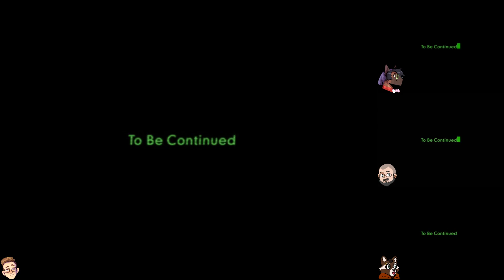Zombie Public Transit - Episode 4 | Resident Evil: Outbreak File #2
~~Game Description~~
Resident Evil Outbreak: File #2[a] is a survival horror video game and is a sequel to Resident Evil Outbreak and the final installment of the spinoff game series. It was released for the PlayStation 2 in Japan on September 9, 2004, North America on April 26, 2005, and Europe on August 26, 2005.

Following the success of Outbreak in Japan, Capcom announced File #2 in late 2004. The same eight characters from the first title return with similar abilities, and the game once again takes place in a zombie-inhabited Raccoon City. Five new scenarios are available, the first four being playable from the beginning. In pre-ordered editions in Japan, the game was packaged with a demo of Devil May Cry 3.

On January 1, 2014, the servers were opened back up to the public using alternate fan servers, thus, once again allowing for online play, along with new additions to the server such as banlists and leaderboards.[1]